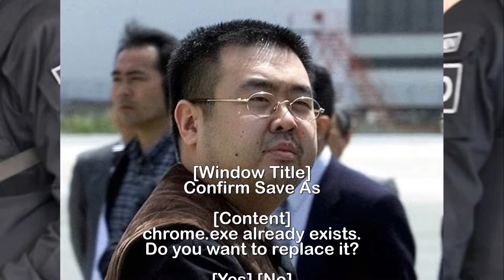Kim Jong nam m urder suspect 'met with North Korean agent'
Woman accused of killing Kim Jong-un's half-brother
'met a North Korean spy called "James" a month before
the assassination and was given £72 to take part in
what she thought was a YouTube prank show'.One of the women on trial for assassinating Kim Jong-un's half-brother met with a suspected North Korean agent a month before the killing, a court has heard. Siti Aisyah was introduced to a man she knew as 'James', later identified as alleged spy Ri Ji-U, on January 5 outside a shopping centre in the Malaysian capital Kuala Lumpur, an investigating officer told the court.Aisyah says Ri offered her £72 ($102) to participate in a series of pranks for what she believed was a Japanese YouTube channel.